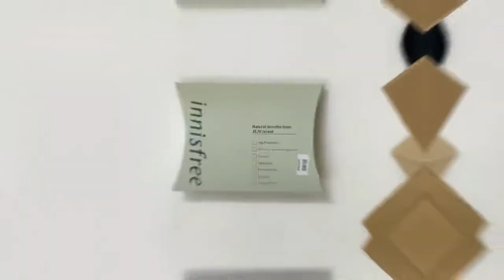UNBOXING | Limited Edition: Innisfree x Peanut Green Tea Seed Serum Set & free gifts from Shopee ✨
Present to you the limited edition: innisfree x peanut green tea seed serum set 🙌